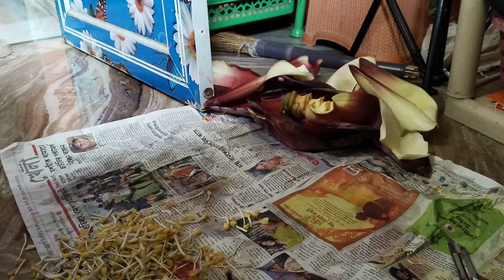আজকে বৃহস্পতিবারের ভিডিও আজকে সেয়ার করলাম